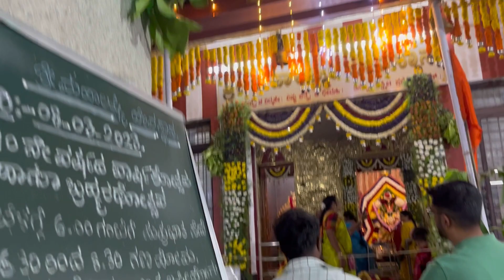Holi ಹಬ್ಬದ Celebration ||ಪಾನಿಪುರಿ Party || ಮಹಾಲಕ್ಷ್ಮಿ ದೇವಸ್ಥಾನದ ವಾರ್ಷಿಕೋತ್ಸವ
|kannada vlog|

Thankyou 🙏